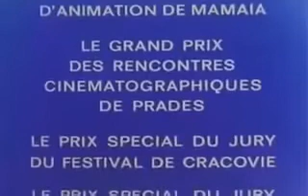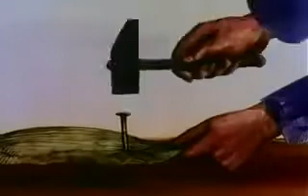1966 René Laloux The Snails